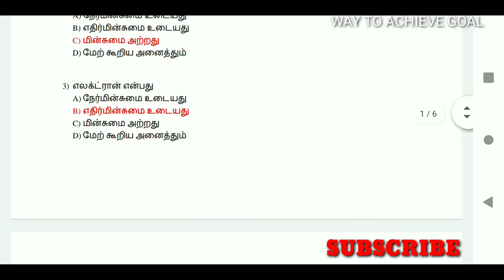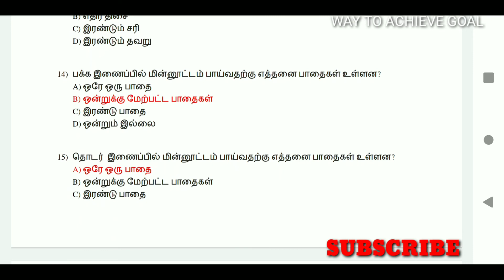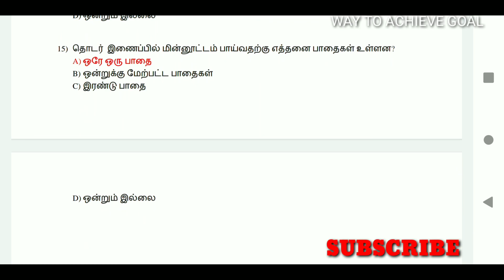TNEB Gangmen Questions & Answers 12/02/2020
WAY TO ACHIEVE GOAL

\\\  தமிழ் நண்பர்கள் அனைவருக்கும் WAY TO ACHIEVE GOAL சேனல் சார்பாக வணக்கம்  ///

\\\ நமது சேனலில் அனைத்து வீடியோ பதிவுகளும் தமிழில் பதிவிடப்பட்டுள்ளது  ///